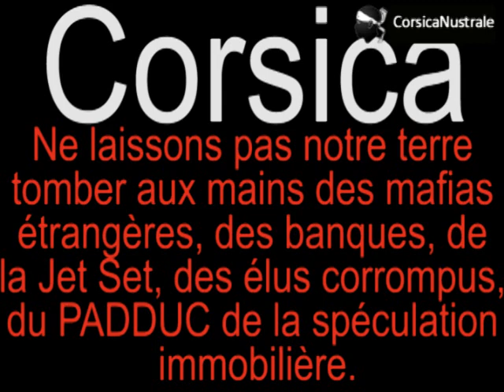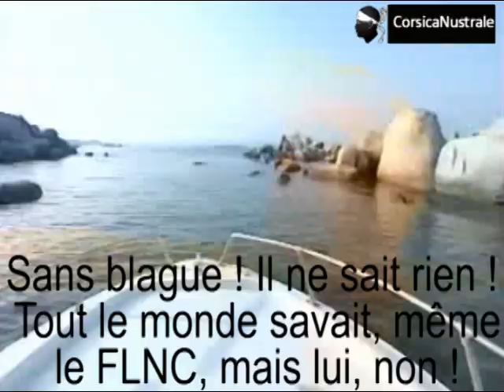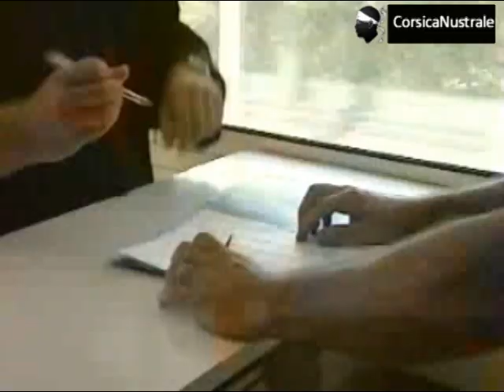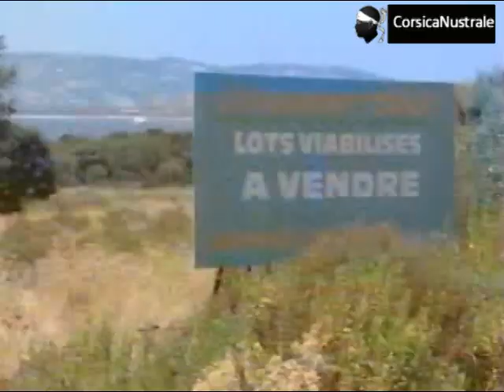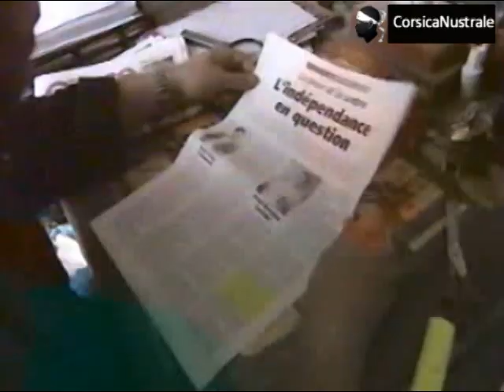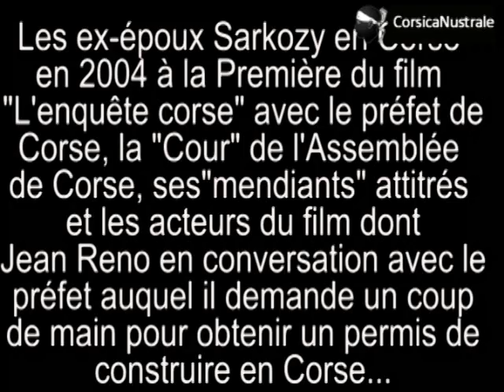Corsica-Non a la mafia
Corse-Non a la mafia